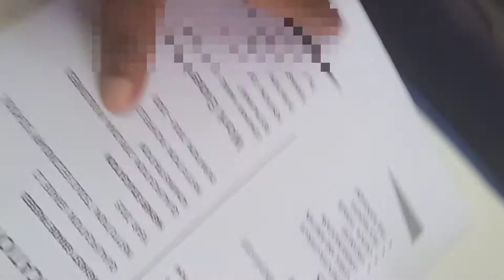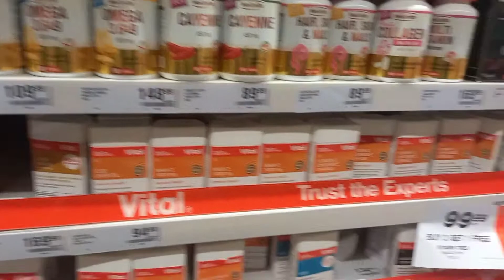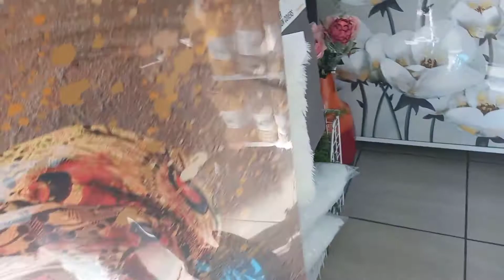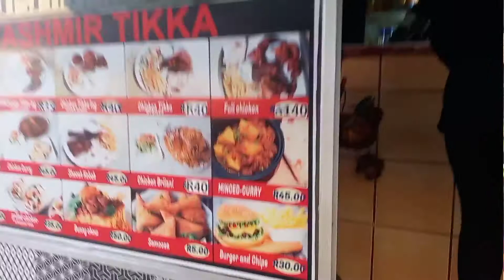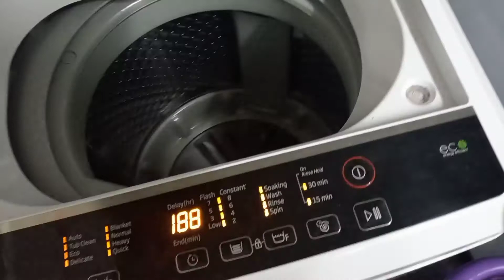VANDERBIJLPARK |MUTHI SHOP| GOSSIP|JOB HUNTING| EMBARRASSING EYE LASHES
for watching please keep the support
I really appreciate it alot ❤
thank you lots